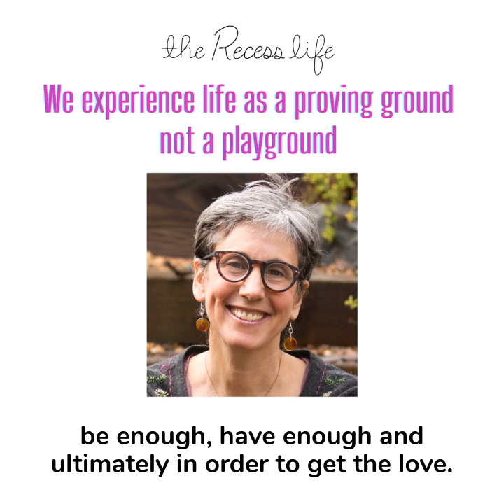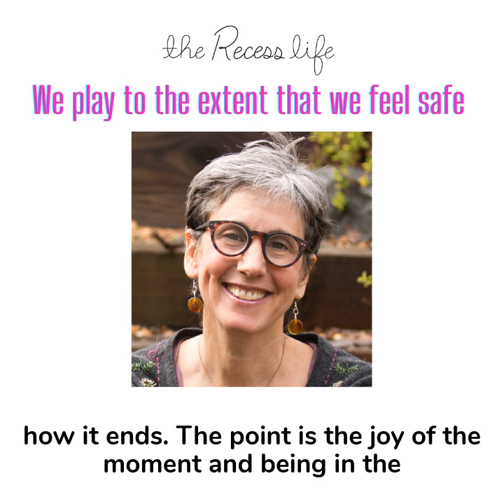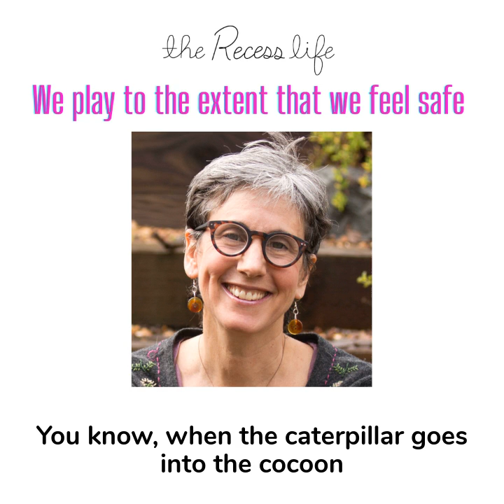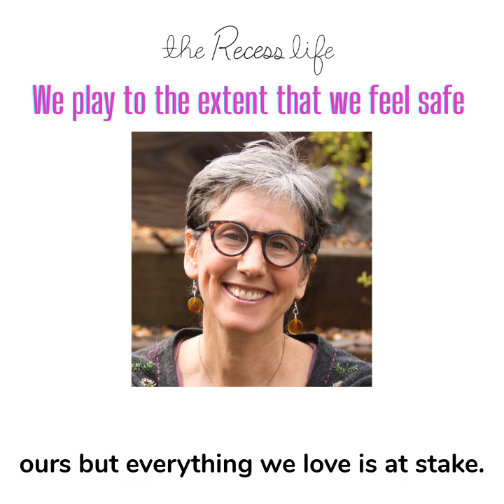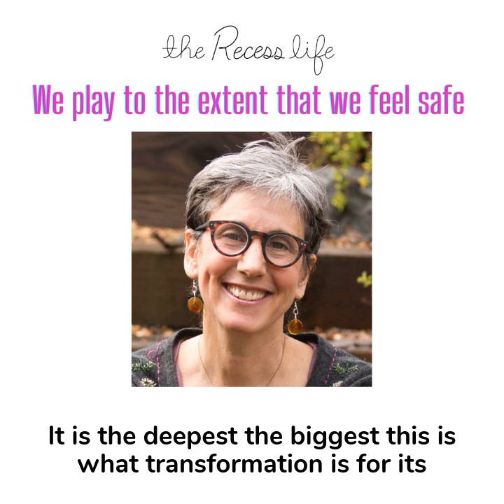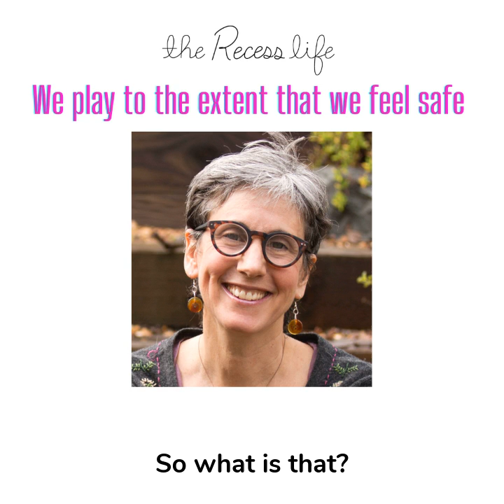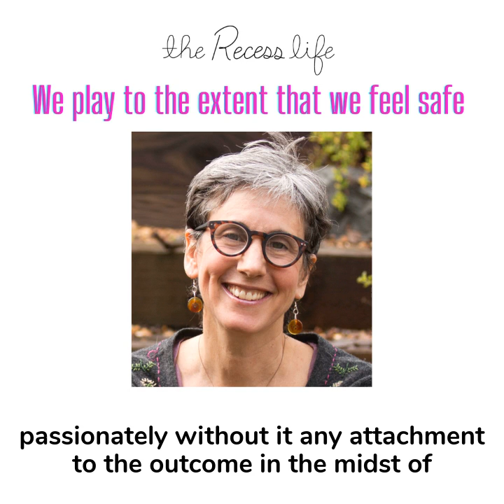Play as the Basis for Transformation (Gwen Gordon clip)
Emmy award winner, Gwen Gordon talks about play as the basis for every level of human and world transformation. What keeps us from experiencing this transformation where life is a playground with other play mates? Instead we are experiencing life as a proving ground or battleground.